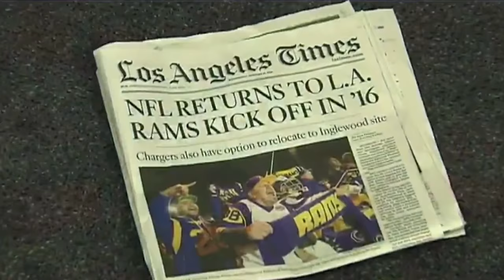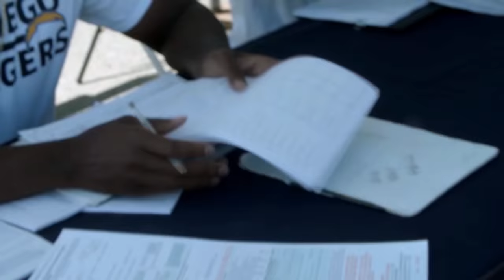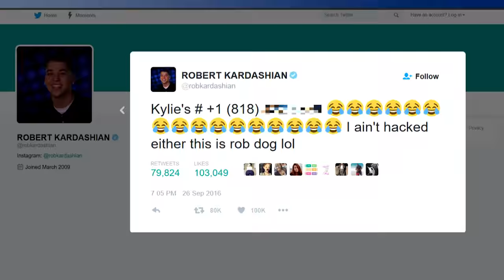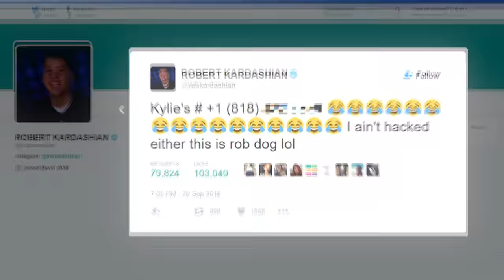The San Diego 'Convadium': It's Not a Thing! (HBO)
San Diegans are about to vote whether to spend $1.15 billion on a new Chargers 'Convadium'. Bill and special guest SD native son Tony Hawk break down what you should know before going to the polls.